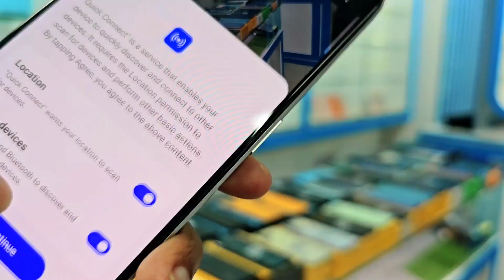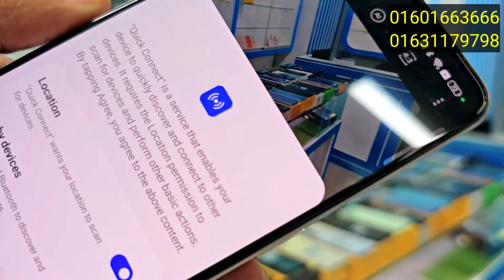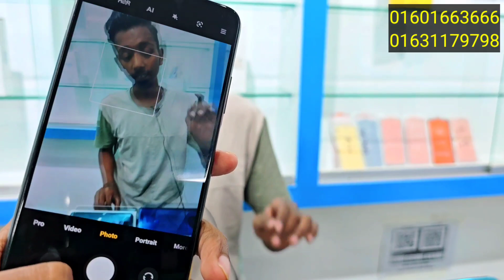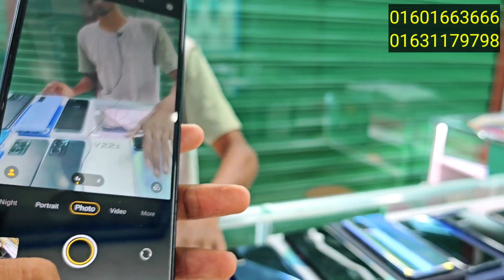আজ 3500 টাকায় ফুলবক্স অরজিনাল ফোন কিনুন 🔥 Used phone price in Bangladesh 2023 ✔️ Used phone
Shop name O
The Phone Zone
O
Block: B
Jamuna Future park, Dhaka
Phon number